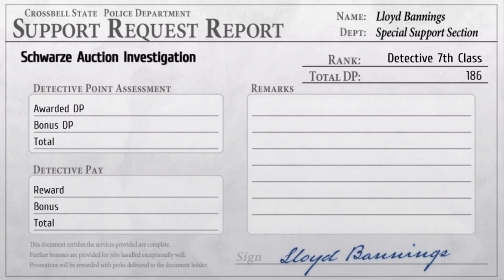Legend of Heroes Trails from Zero Blind Playthrough Part 101 Escape from the Resort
Thus ending chapter 3